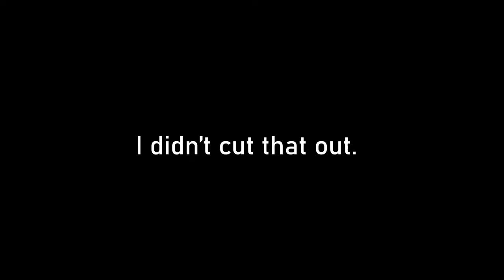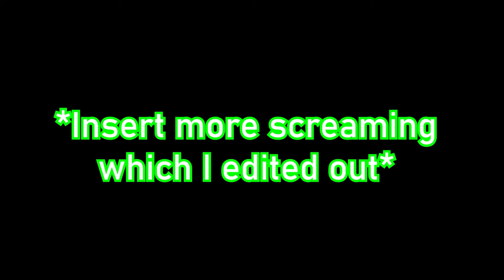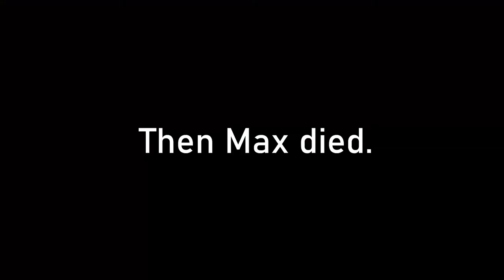The PenPals Play Story Games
Story Games! Games with Story! Interactive Media that follows a narrative! Synonyms! Follow the PenPals as they dive into two of these Story Games and attempt to survive. (Side effects may include: Screaming, Earrape, Death, UwU and Max. Results may vary.)

Credits:
The PenPals as The PenPals
Jai as The Artist who made the thumbnail.
Jom as The Editor.
Carlo as The One who was muted during the entirety of Camping.
Microsoft Mark - English (United States) as the Text To Speech voice.